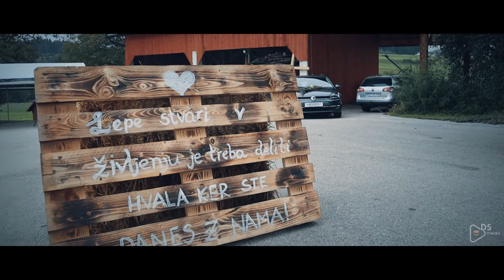Poročni video DSmedia / Poroka Astrid&Franjo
👩‍❤️‍👨“Ni sonca brez svetlobe in ne človeka brez ljubezni.” – Wolfgang Goethe🥰🥂
📸🎥Z vama ustvarimo nepozabni spomin na dan, ki ga bosta pomnila za vedno. V polnem zamahu potekajo rezervacije za prihodnje leto. Kontaktirajta nas in ovekovečimo dogodek leta. Termini se že hitro polnijo😆🥰🥂
🥂 Astrid in Franjo, vama pa iskrene čestitke in hvala za zaupanje. Bilo je nepozabno.📸🎥🥂